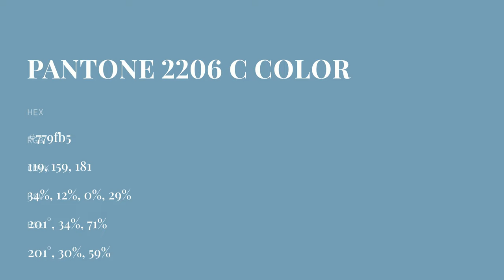color 779fb5 hex color - Green color - Warm color 779fb5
What color is ? 779fb5 hex color - Green color - Warm color 779fb5

Hex 779fb5 Color Code is also known as color.